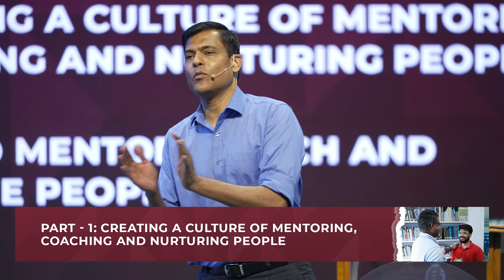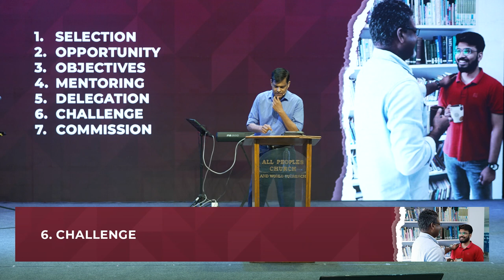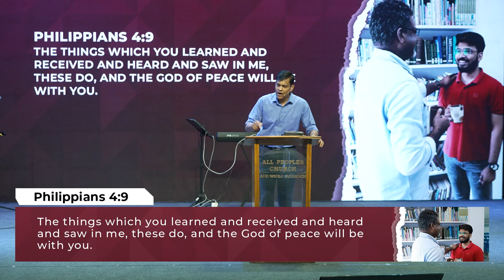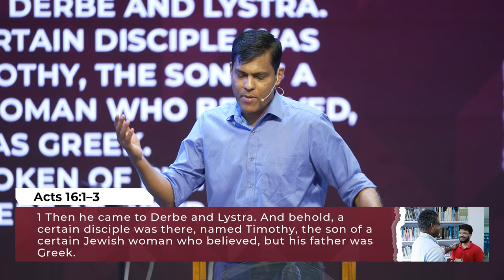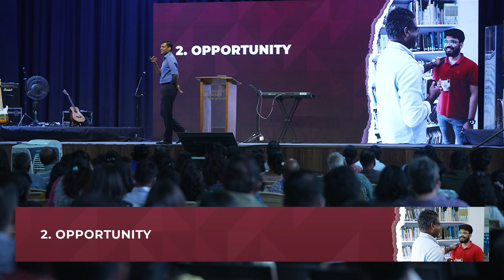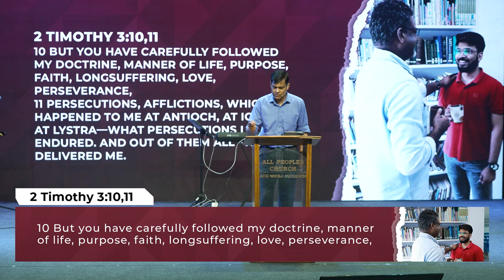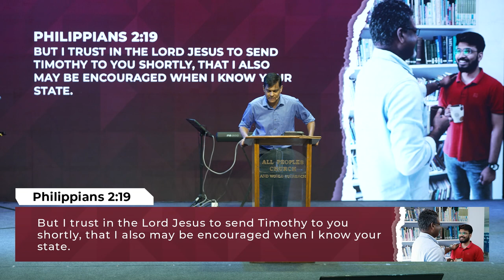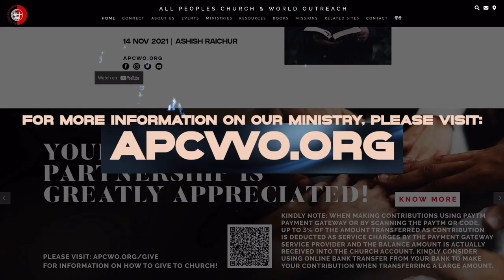How To Mentor, Coach and Nurture People (Part-2) | Ashish Raichur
Mentoring, coaching and nurturing people is part of the discipleship (people development) process. Mentoring, coaching and nurturing should be part of the culture of a local church community. In this sermon, we outline the “how to” of the mentoring, coaching and nurturing process. We look at how the Lord Jesus worked with His disciples and how the apostle Paul worked with Timothy.

This is Part-2 in the four-part sermon series on Mentoring, Coaching and Nurturing People:
Part-1: Creating A Culture of Mentoring, Coaching and Nurturing People
Part-2: How to Mentor, Coach and Nurture People
Part-3: Guidelines and Pitfalls to Avoid in Mentoring, Coaching, Nurturing
Part-4: Positive Outcomes of a Mentoring Culture

Credits of Worship Songs sung by APC Worship Team:

SONG: YOU DESERVE THE GLORY
ARTIST: TERRY MACALMON
LICENSES: SME (ON BEHALF OF EPIC); ASCAP, LATINAUTORPERF, AUDIAM CANADA, AUDIAM (PUBLISHING), CAPITOL CMG PUBLISHING, AND 8 MUSIC RIGHTS SOCIETIES